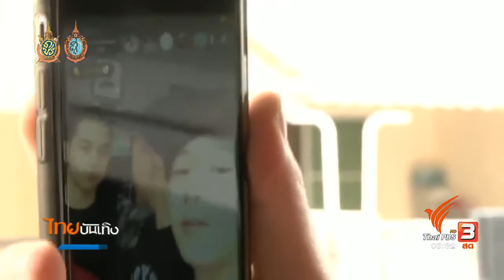นักปั้นมือทองปรับกลยุทธ์สร้างดารายุค 2016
วงการบันเทิงไปไว ต้องวิ่งไล่ให้ทัน โดยเฉพาะกับนักปั้น ที่ต้องสอดส่ายมองหาดาวดวงใหม่ นอกจากมีส่วนกำหนดเทรนด์หน้าตาดาราแล้ว ยังต้องคิดหากลยุทธ์ใหม่ๆในการทำงาน ยิ่งนาทีที่โซเชียลเข้ามามีบทบาทคนธรรมดาๆ แจ้งเกิดได้ด้วยตัวเองค่ะ